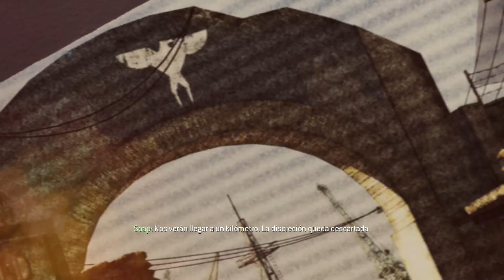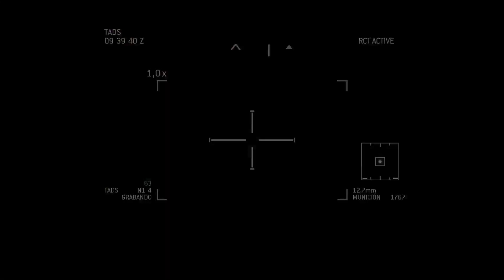Call Of Duty Modern Warfare 3 Acto 2 Devolver Al Remitente